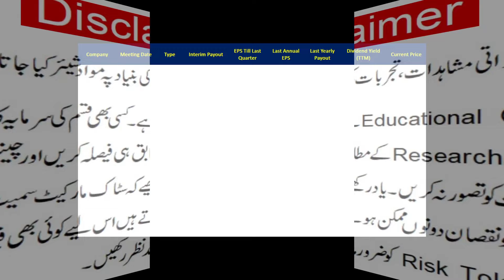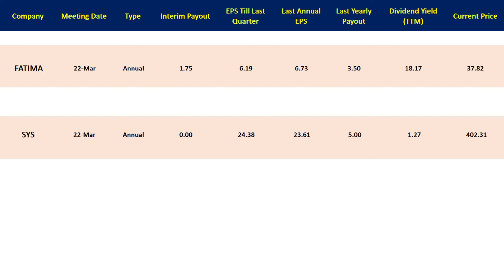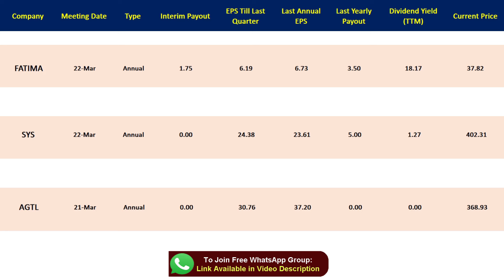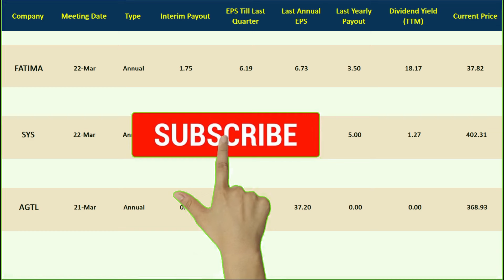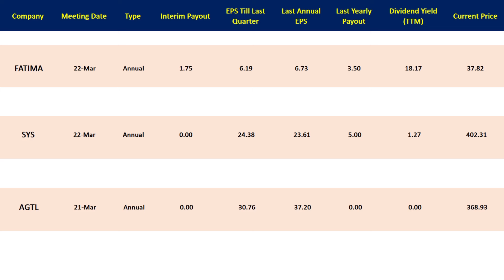Dividend Expected From 3 Companies in Pakistan Stock Market From 20 to 22 March 2024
Board Meetings of different companies listed in Pakistan Stock Market are happening in the next three days From 20 to 22 March 2024. These board meetings are for the period ending 31 December 2023 and companies will announce their annual results. In this video, I have talked about 3 PSX Companies from whom Dividend is Expected. Please note that it is an expectation just based on the past track record, historical data and personal opinion. Companies may or may not announce dividend as it is solely at the discretion of the individual companies to announce a dividend or skip a dividend for any period.